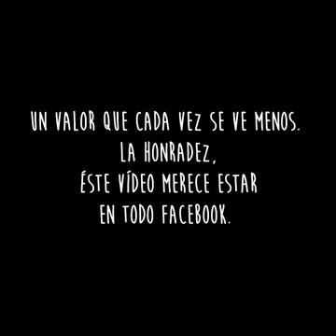Integridad y Honestidad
Integridad y Honestidad dos valores mucho mas importante  que cualquier titulo de estudio o reconocimiento.